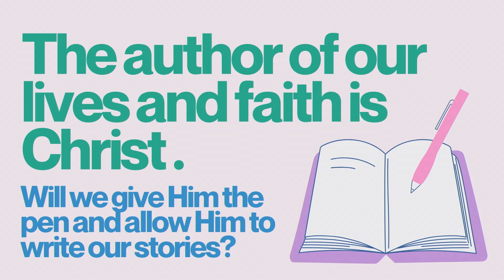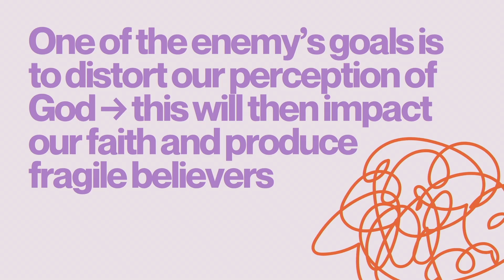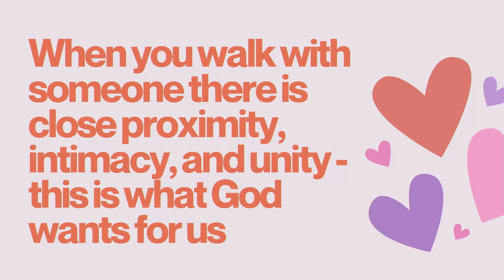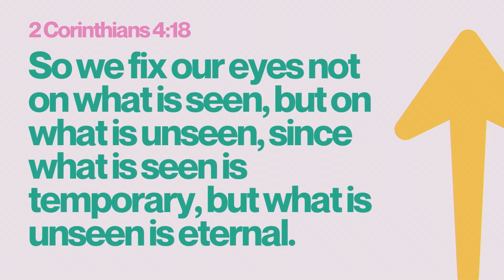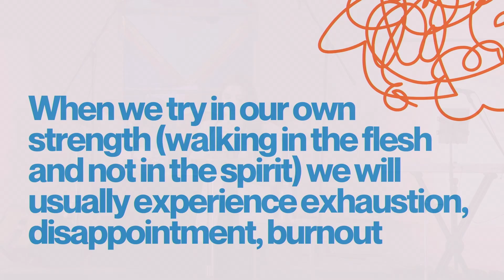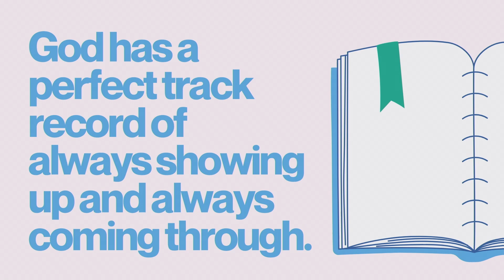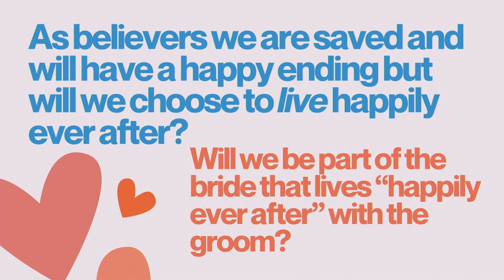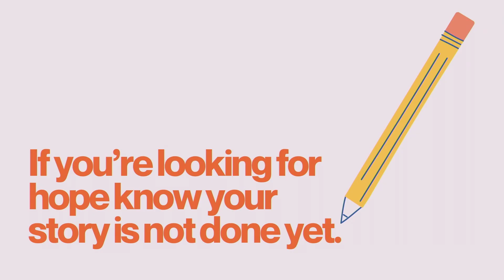Our Story of Faith - Tamara Pachis